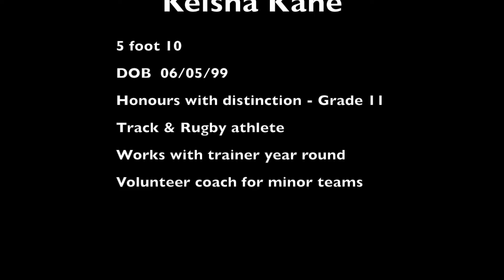Keisha Kane Profile (Metro Boston Pizza)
Keisha Kane is a power forward with Metro Boston Pizza of the Nova Scotia Female Midget Hockey League.   The 5 foot 10 goal scoring winger patrols the boards and is a force in front of the net.  She is an excellent all round athlete who also excels in rugby & track.  She is in Grade 11 and was a Grade 10 Honours student.